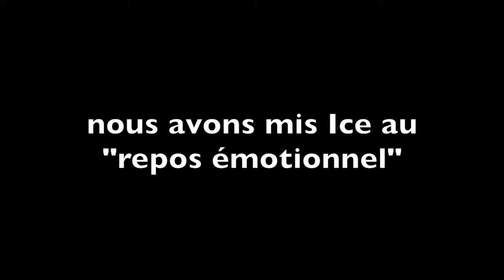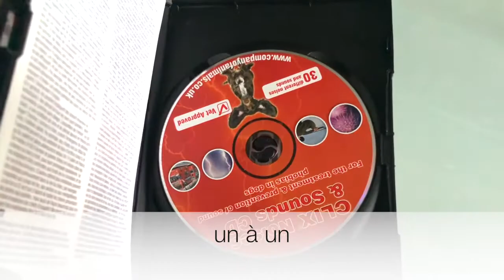L'anxiété liée aux bruits